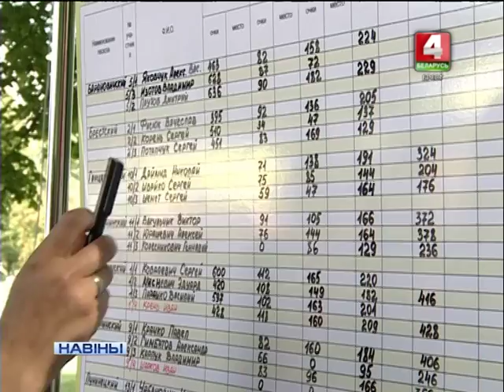"ЛЕСАРУБ-2017" (Відэа)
13 каманд з усяго рэгіёна сабраў у Ляхавічах абласны штогадовы конкурс прафесійнага майстэрства вальшчыкаў лесу “Лесаруб-2017”.